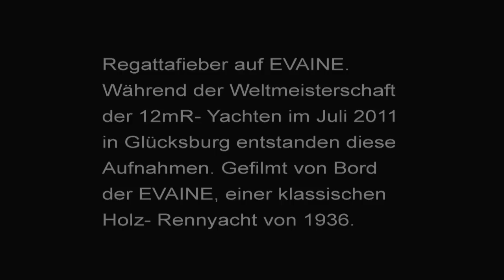Wie Weltmeister....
Der Film ist 'vorm Mast' auf der EVAINE bei der Weltmeisterschaft der 12 mR Yachten gedreht worden. Meine Aufgabe waren die Fallen von Genua und Spi. Also Segel heißen, bergen, Fallen aufklaren, den Niederholer vom Spi fahren und evt. den Kameraden helfen. In den 'Pausen' habe ich die Kamera aus der Jacke gezogen und 'draufgehalten'. Es sind die Szenen von ein paar Rennen. Wichtig war mir der visuelle Rhythmus und nicht die 'logische' Abfolge der 'up-and-downs'- Rennen.